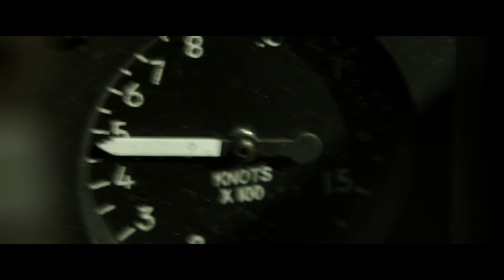映画『トップガン マーヴェリック』特報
公開日：2020年夏
配給：東和ピクチャーズ
地域ばなし：トップガンの聖地・サンディエゴで特報をお披露目。
特報配信の使用許諾権：地ムービー